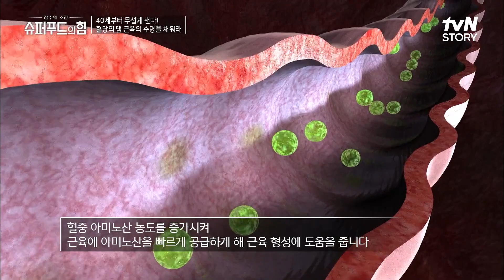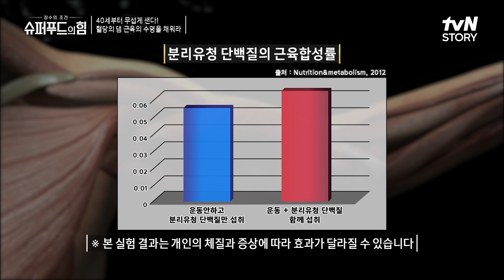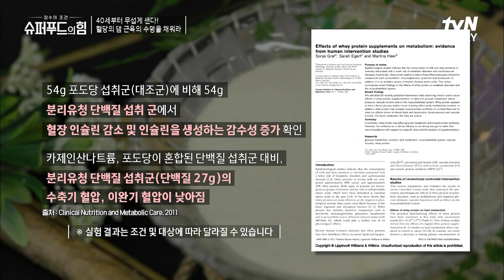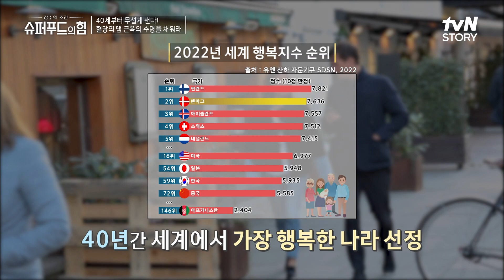덴마크인들에게 인기 만점인 '분리유청 단백질'! 근감소 & 당뇨병에도 효과? 슈퍼푸드의힘 EP.47 | tvN STORY 221106 방송